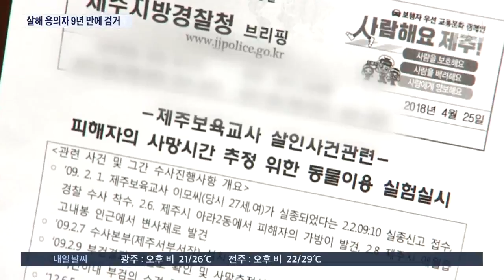'시신 체온 변화 입증'…제주 보육교사 살인 피의자 9년만에 체포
제주 보육 교사 살해 사건의 피의자가 9년 만에 체포됐습니다. 사건 당시에는 용의자를 지목하고도, 증거 부족으로 풀려났는데,, 이번 재수사에선,, 시신의 체온 변화를 과학적으로 풀어낸 게 결정적이었습니다.